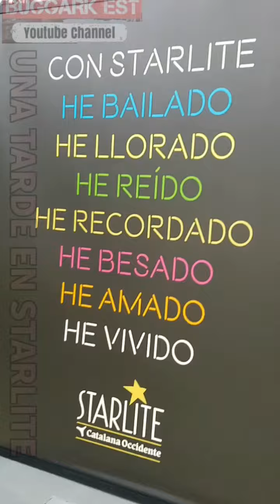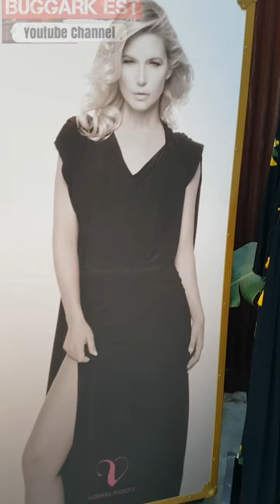STARLITE_Visitamos las instalaciones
Una tarde en Starlite